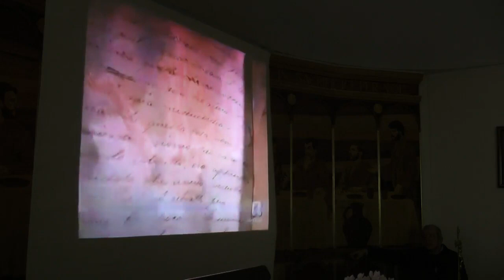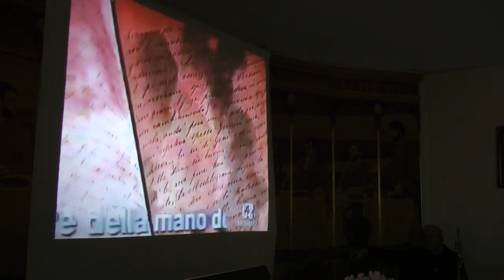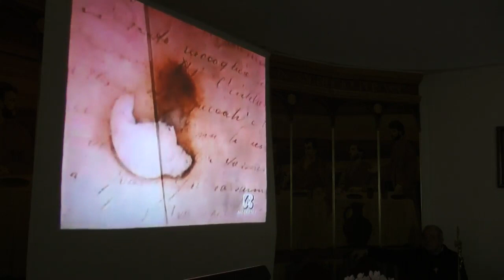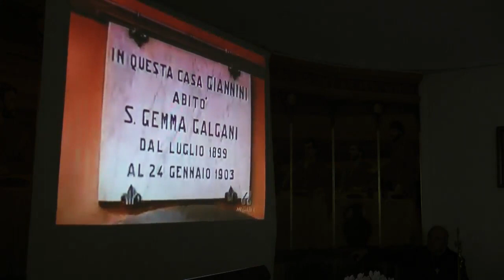La pratica dell'esorcismo nella Chiesa cattolica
Padre Mario Airoldi, Giorgio Gagliardi, Giovanni Ristuccia